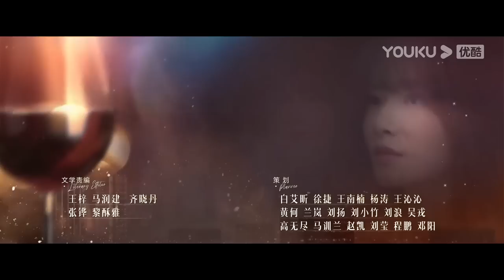MULTISUB【做自己的光 Be Your Own Light】EP27 | 刘涛秦海璐刘宇宁逆转人生向光而行 | 刘涛/秦海璐/刘宇宁/柴碧云 | 都市剧情片 | 优酷 YOUKU